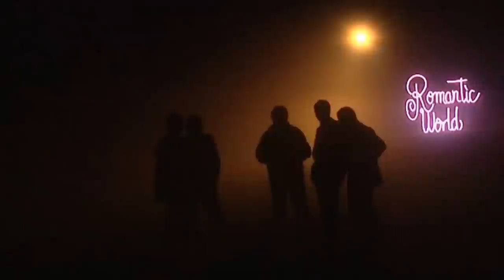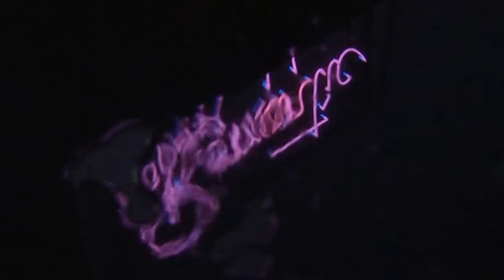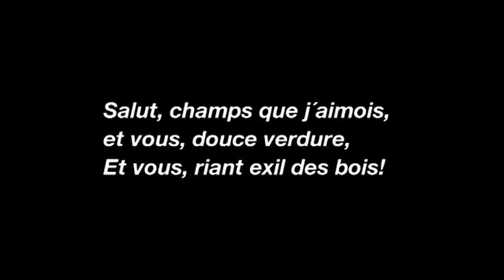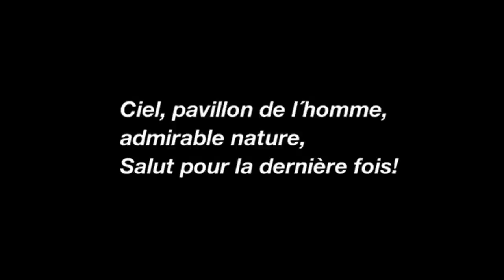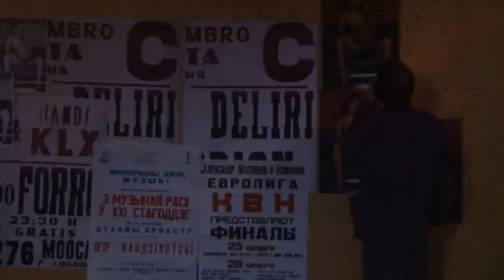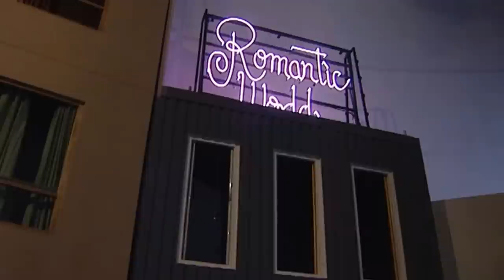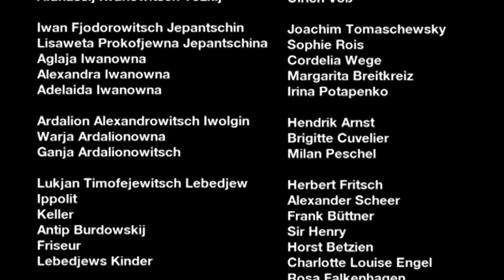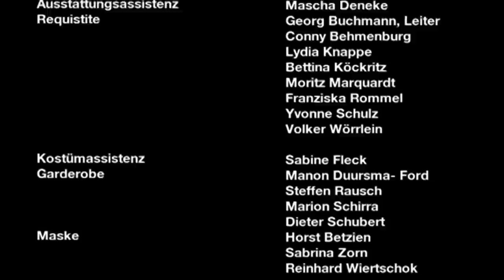"Der Idiot" von Frank Castorf nach Fjodor Dostojewskij / Teil 1